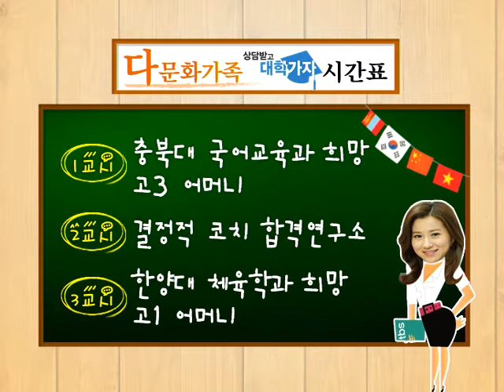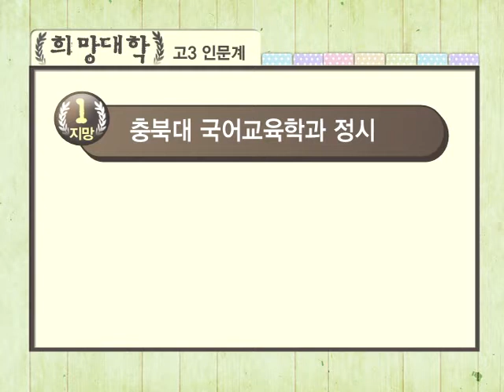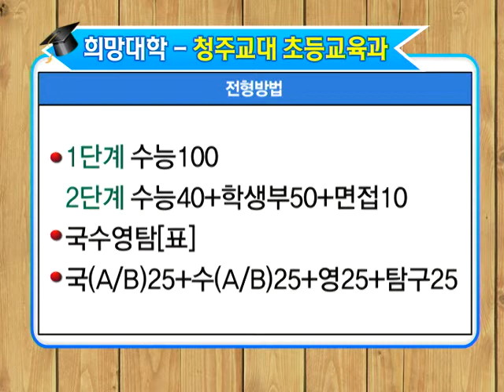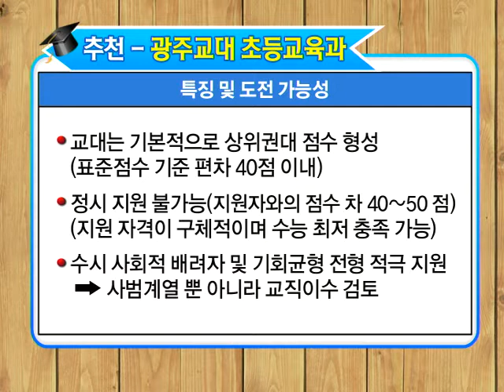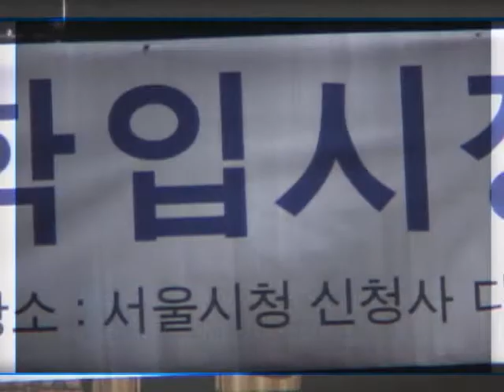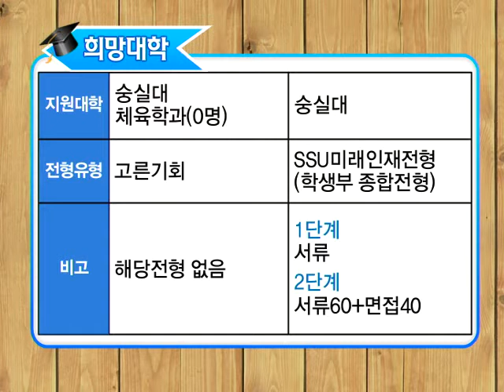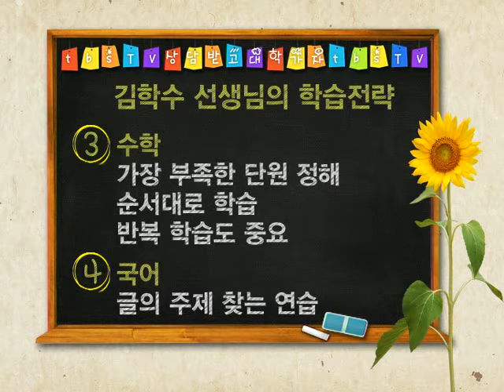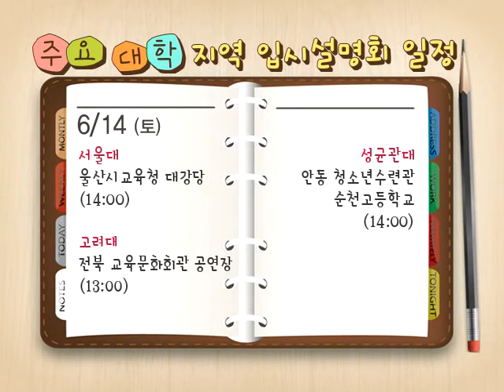기적의 TV 상담받고 대학가자_20140611 다문화 가족 상담 - 충북대 국어교육과 / 한양대 체육학과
출연
박문수 선생님 - 결정적 코치, 청원여고 교사
윤신혁 선생님 - 일산 대진고 교사
김학수 선생님 - 하나고 교사

내용
1교시 - 충북대 국어교육과 희망 고3 다문화 가족 어머니 상담
 내용 - 국어교육과 정시 희망지원자이나, 수시 적극 활용을 추천
            (사회적 배려 대상자 및 기회균형 전형 적극 지원)

2교시 - 결정적 코치 합격연구소
* 다문화가족 수시전형 서류 준비 및 최저학력기준

3교시 - 한양대 체육학과 지원 고1 다문화 가족 어머니 상담
 내용 - 한양대 체육학과 지원자이나 한양대 고른기회로는 모집인원 없음
          세종대나 경희대 고른기회 전형 추천